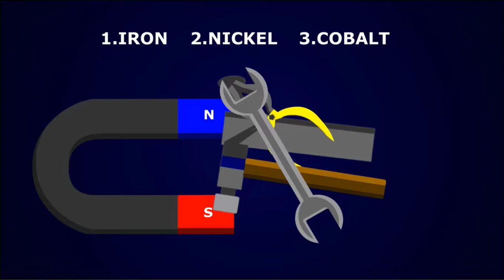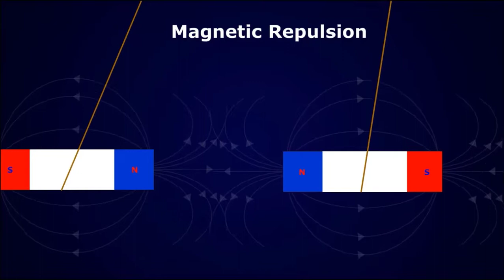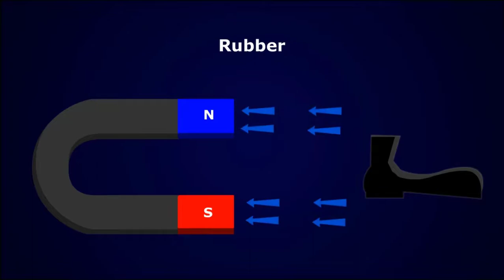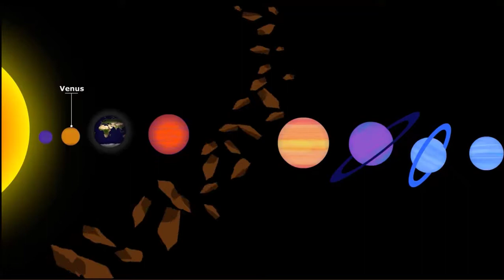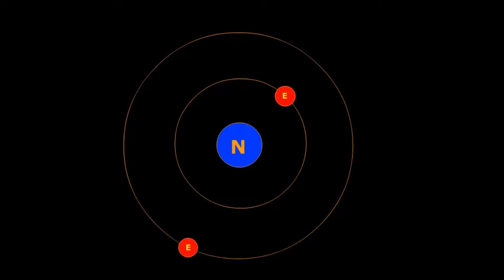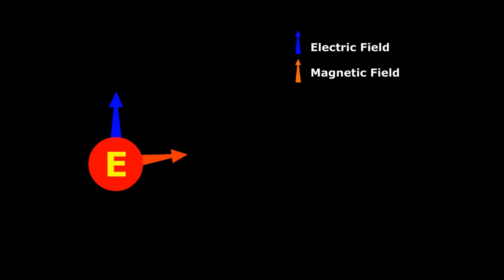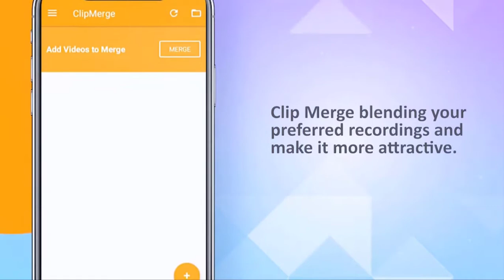What Is Magnetic Field/காந்தப்புலம் என்றால் என்ன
Virtua Technologies
Free Cool Apps & Games:
magnetic field
what is magnetic field